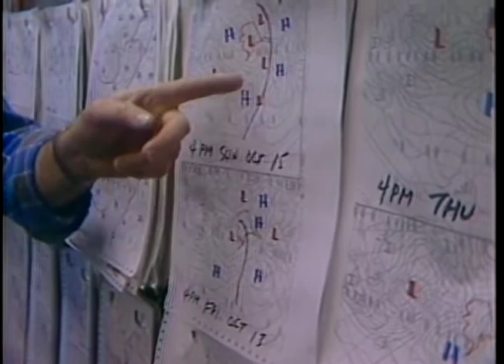Rain Country Reflections: Water Sports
Water sports are highlighted in this episode of Rain Country. First, we travel to Yakutat to learn about surfing in Alaska, a sport that requires special plans and equipment. A Sitka diving shop owner teaches diving and underwater photography. Finally we take a memorable trip to Tracy Arm and experience the spectacular sights of this glacial fjord.